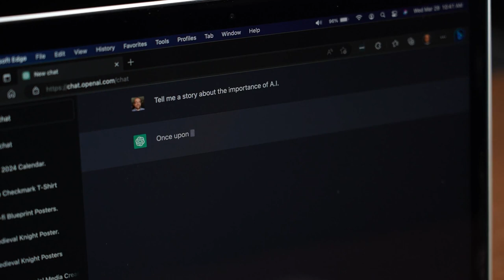Brewer Unveils ‘Beer that Made Itself’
Proponents of artificial intelligence programs — such as the groundbreaking new AI chatbot ChatGPT — believe they will one day enable technology to effectively take over many mundane, time-consuming tasks during the average workday.

But what about applying AI to jobs that are hundreds or even thousands of years old? Say, brewing beer?

Hundreds of drinkers in Europe will apparently get a chance to find out.

German brewer Beck’s recently unveiled a new, limited-edition brew known as “Autonomous” to mark its 150th anniversary.

As the name implies, Beck’s used AI — specifically, ChatGPT and San Francisco AI lab Midjourney — to generate the new beer; everything, it says, from the recipe all the way through the final logo design, packaging, and advertising processes.

Beck’s — part of brewing giant AB InBev along with Budweiser and Stella Artois — said the AI helped bring together the company’s years of brewing experience and the millions of possible combinations of water, malt, hops and yeast, all implemented by its current master brewers.

Officials suggested that it shows how “artificial intelligence and humans can work together to revolutionize the beverage world.”

The company quickly sold out of its allotment of 450 of the specialty “beer that made itself” through a pre-sale in Germany, Italy and the U.K.

Beck’s says the AI-generated beverage is just the latest innovation over its century-and-a-half in business, joining a list that the company says also includes green bottles and the six-pack.